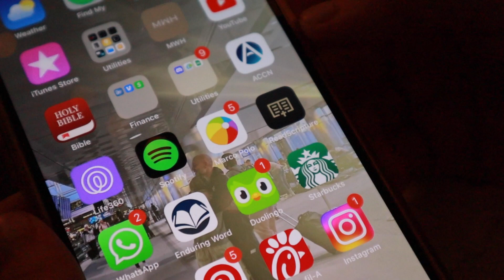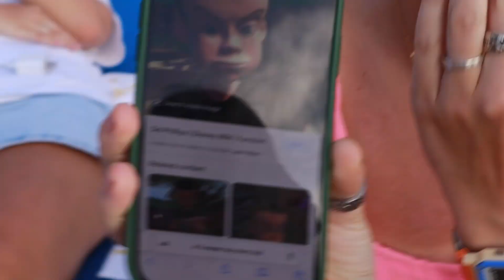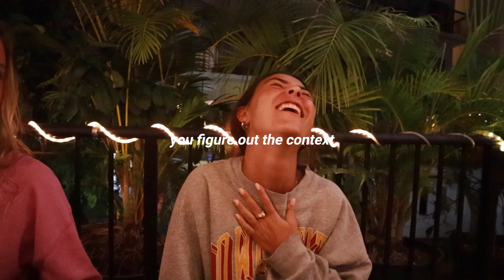ywam kona debrief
vlogged my last week in Kona during FIRE & FRAGRANCE YWAM Kona debrief

 lets goooooooo

+ vsco:           @averygvinson